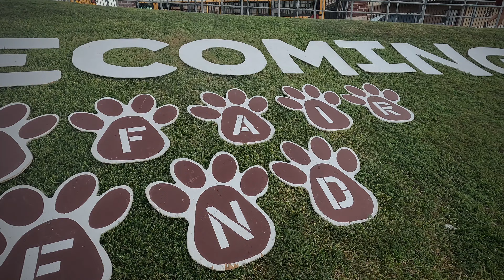Homecoming - Cy-Fair High School Bobcat Cheerleaders - October 5, 2024